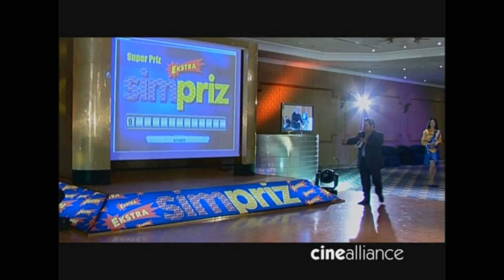What does Cinealliance do?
Short clip covering some of the activities of Cinealliance